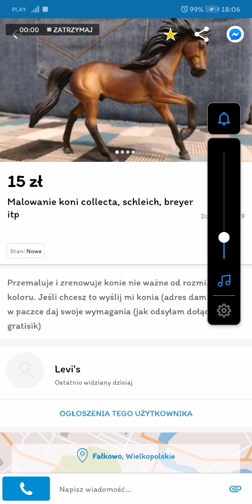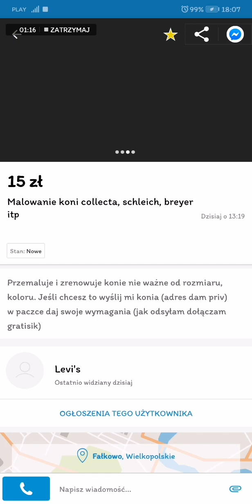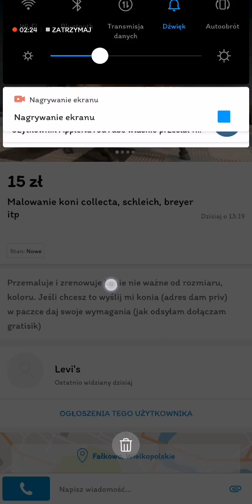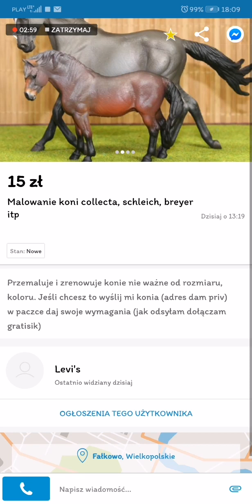UWAGA OSZUST! OLX!!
Ludzie, nikt w necie nie jest ani anonimowy, ani bezkarny :)